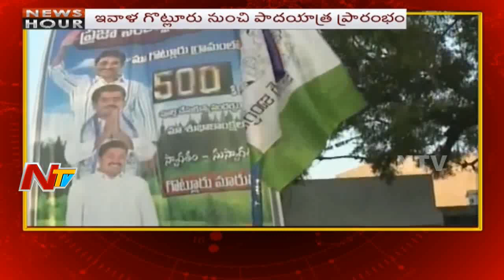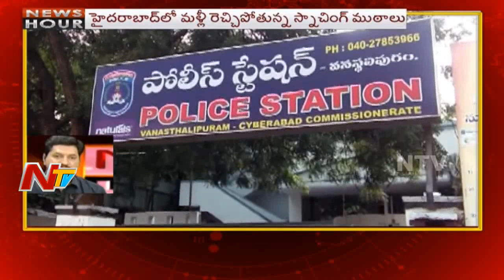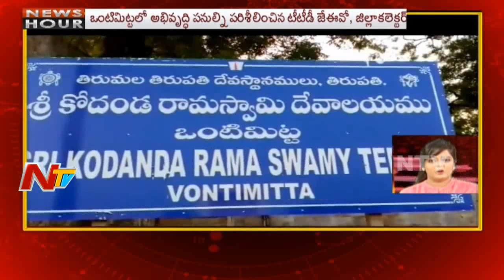News Hour || Morning News || 17th December 2017 || Part 02 || NTV